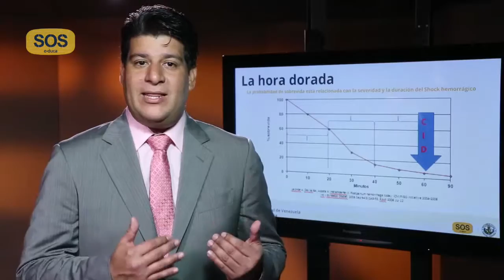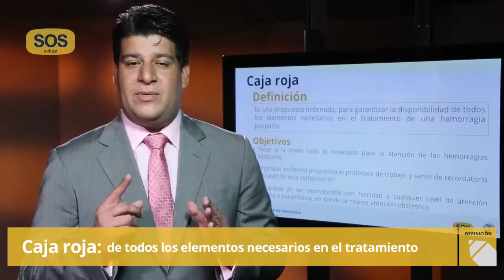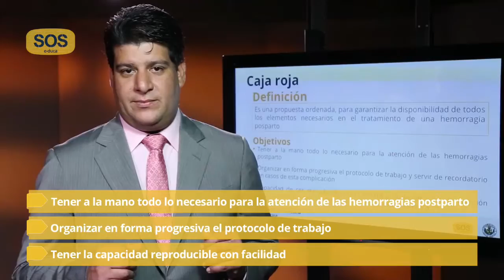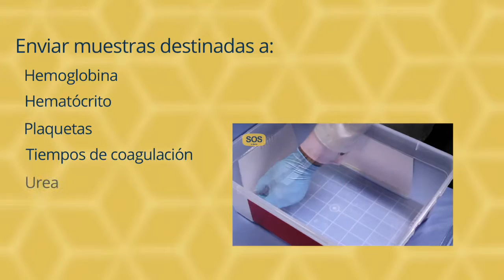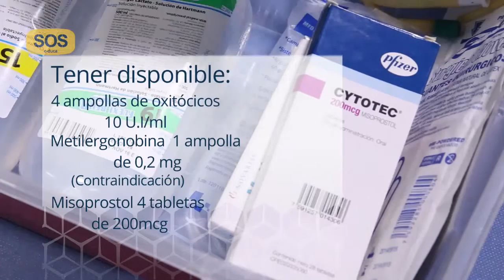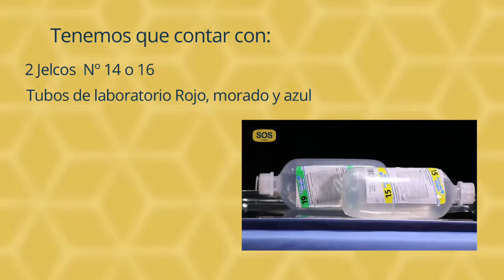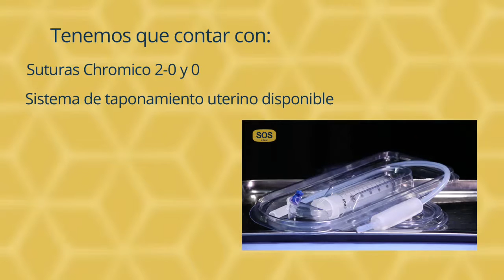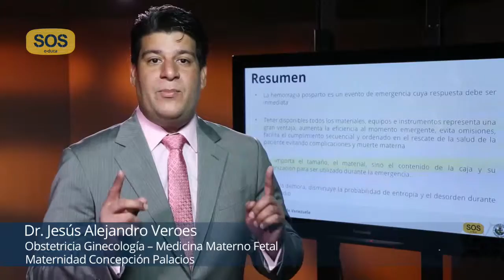¿Qué es y cómo se hace una Caja Roja? : Hemorragia posparto - Dr. Jesús Alejandro Veroes - Tutorial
En este tutorial, debido a que las hemorragias que se originan durante el parto, pueden desequilibrar hasta el equipo médico más ordenado,  y tomando en cuenta que en los países en vías de desarrollo  constituye la primera causa de muerte postparto,  se busca recopilar y exponer una serie de propuestas denominadas Caja Roja y que, mediante su utilización, puede optimizar la mejora de una situación adversa.

Este video es narrado por el Dr. Jesús Alejandro Veroes, especialista en Ginecología, Obstetricia y Medicina Materno Fetal y es realizado por el programa SOS Telemedicina de la Facultad de Medicina de la Universidad Central de Venezuela en Alianza con el Banco de Desarrollo de América Latina.